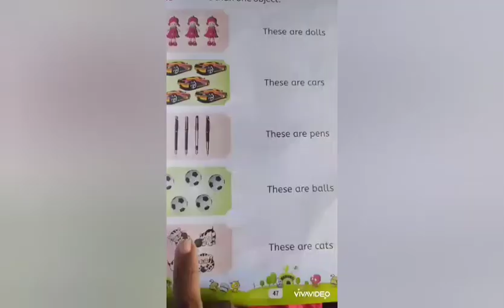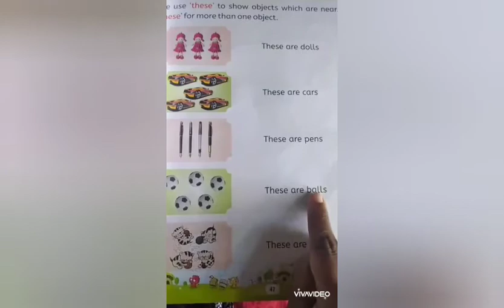UKG ENGLISH TERM 2 - Use of These & Those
Use of These & Those for UKG Kids